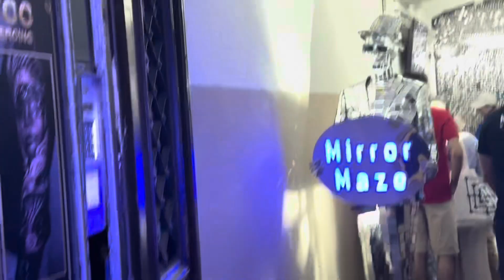STROLLING AROUND THE OLD CITY-2024 Krakow, Poland | Sukiennice